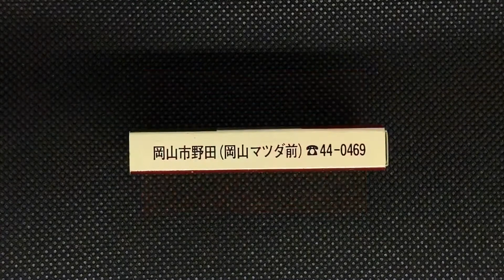【１０箱目】カフェ＆レストラン ミラノ館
岡山市野田(岡山マツダ前)